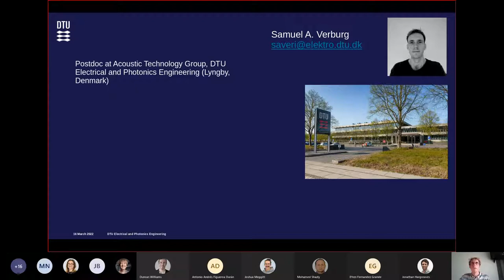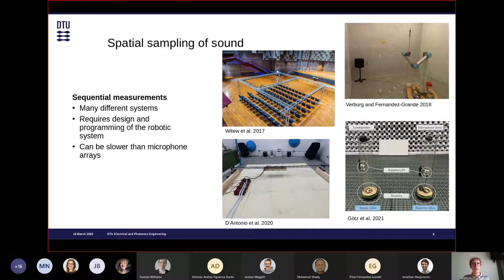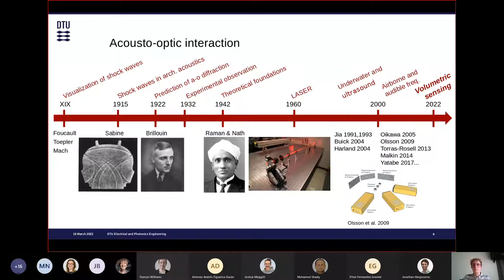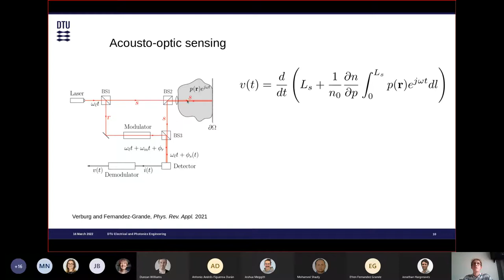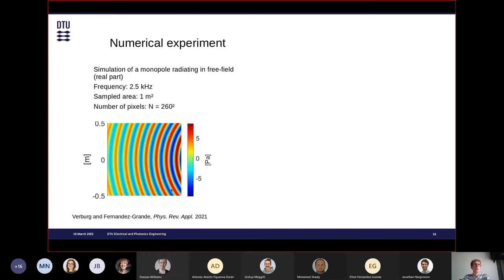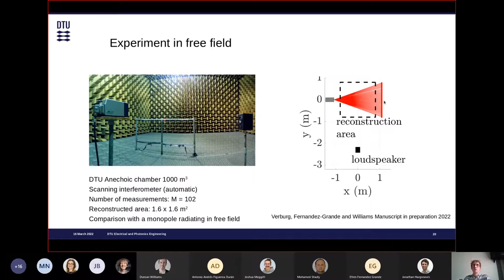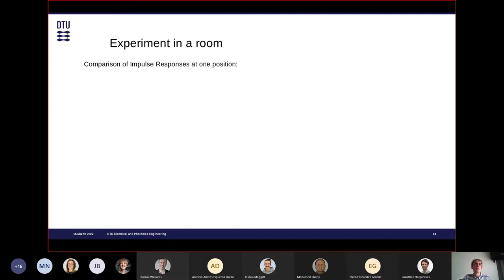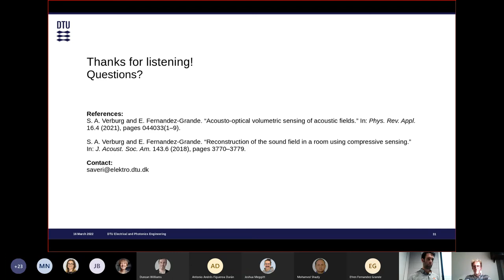Acousto-optic sensing of acoustic fields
This is a recording of an Acoustics Lunchtime Research Seminar given by Samuel Verburg of DTU to the Salford Acoustics Group on the 16th March 2022.

Abstract:
The characterization of sound ﬁelds over space is fundamental in acoustics. Yet, the acquisition of sound ﬁelds using conventional electromechanical transducers is challenging due to the high sampling requirements. In this study, we introduce an acousto-optic sensing method to sample acoustic ﬁelds using a sparse set of optical measurements. Acousto-optical methods, which are based on the interaction between sound waves and light, have recently drawn signiﬁcant attention, since they allow for remote, non-intrusive sampling of acoustic ﬁelds with ﬁne spatial resolution.

The practical deployment of optical sensing in acoustics, however, has been hindered by the unsuitability of existing methods to reconstruct sound ﬁelds. The proposed methodology relies on projecting the measured data on a set of plane wave functions, which alleviates the measurement requirements associated with traditional reconstruction methods, and makes it possible to calculate the sound pressure, particle velocity, and intensity fields. We demonstrate the approach experimentally by reconstructing the three-dimensional sound ﬁeld inside a room, as well as in the vicinity of a vibrating plate. These results are key to advancing the use of acousto-optical sensing methods, which are currently limited to simpliﬁed domains.

Biography:
Samuel A. Verburg studied engineering acoustics at the Technical University of Denmark (DTU) and received his MSc degree in 2017. From 2018 to 2021 he has worked towards a PhD degree in spatial sensing and reconstruction of acoustic fields at the Acoustic Technology group (DTU). He is currently working as a postdoc within the same group. His research interests include optical methods in acoustics, sound field reconstruction and visualization, acoustic holography, spatial sampling, and sparse signal processing.